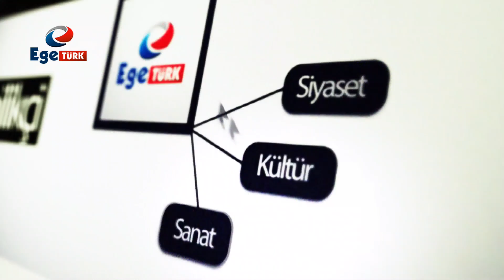Cuma Hasbihal'i Bölüm 16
Ege Türk Tv ekranlarında her Perşembe günü saat 15:00'da CANLI Cuma günleri aynı saatte BANTTAN tekrar yayınlanan CUMA HASBİHÂL'İ programı'nın 2. bölümünde Edremit Müftülüğü Şube Müdürü Sayın Yaşar ATEŞ Güre İskelesi  Camii İmam Hatibi Sayın Yılmaz ACAR'I konuk ediyor.